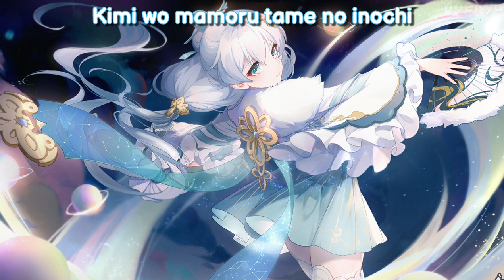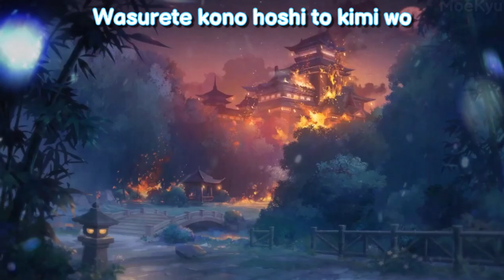Hoshi to Kimi ga Kieta Hi (Yousa) With Lyrics - Theresa Apocalypse「Honkai Impact 3rd」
Song With Lyrics
Hoshi to Kimi ga Kieta Hi 🎶
(The Day You Vanished with The Stars)

Thank to
「Song」🎶
Ling Yuan Yousa - Hoshi to Kimi ga Kieta Hi
「Game」🎮
Honkai Impact 3rd - Theresa Apocalypse

I'm Sorry,,
I do not provide link download for song..

Subtitle :
English
Indonesia
(Coming soon)

2020